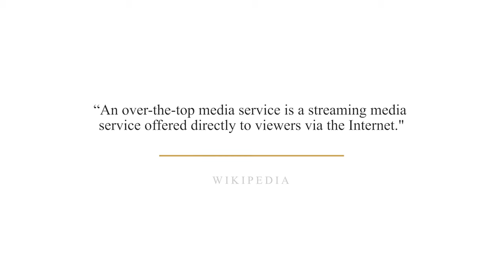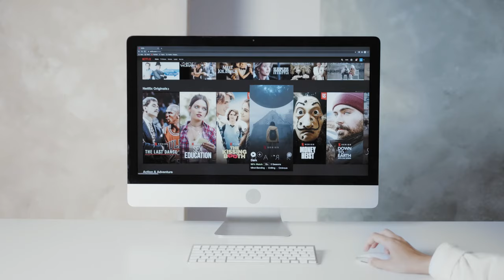What is OTT? | Over The Top Television Explained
What is an OTT? Well, OTT or Over The Top Television are services that have taken our world by storm! The likes of Netflix, Hulu, Apple TV, Disney +, and Amazon Prime are streaming TV shows, movies, animations, and reality TV series to our home with the most convenience. In today's video, we wanna check and see what these services actually are and how they work.

0:00 Intro
1:26 Netflix
3:10 Hulu
4:07 Amazon Prime
5:02 Disney+
5:39 HBO Max